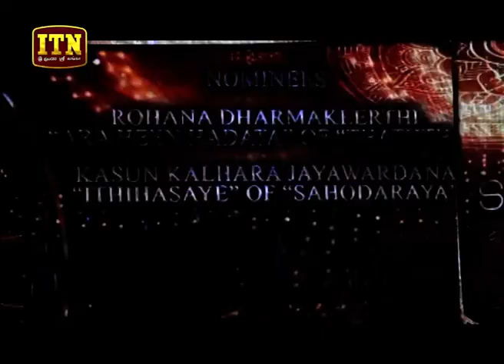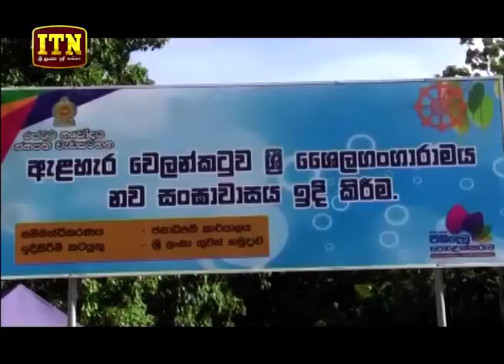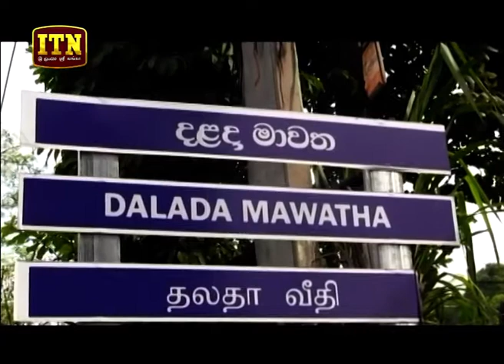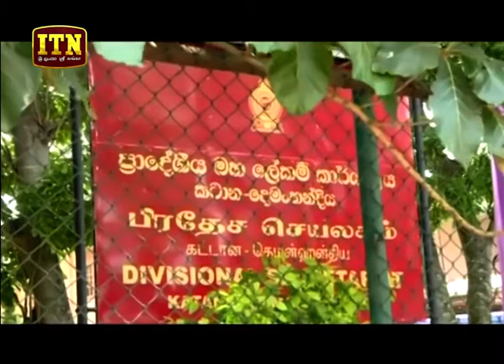ITN News 2019-08-03 | 12.00 PM